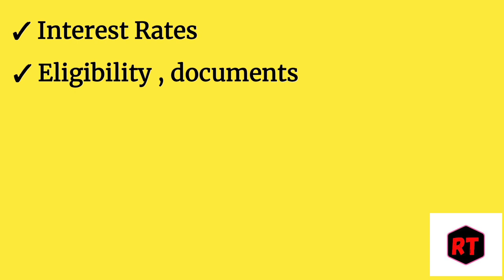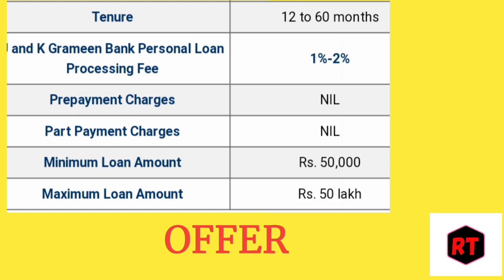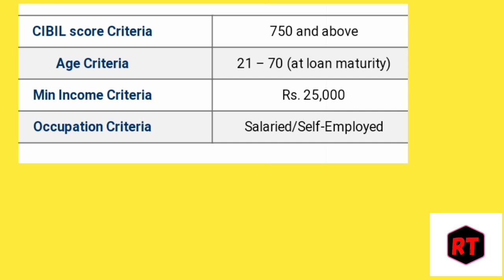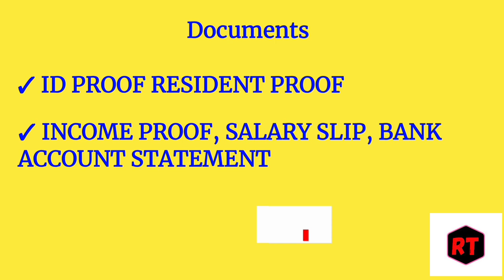grameen bank loan 2023 grameen bank personal loan interest 2023 gramin bank loan interest rate 2023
grameen bank loan 2023 grameen bank personal loan interest rates 2023
grameen bank Ka loan 2023 grameen bank se loan kaise le grameen bank se personal loan kaise le 2023